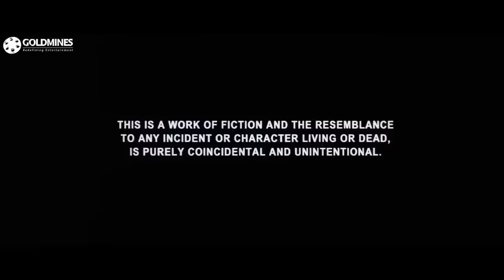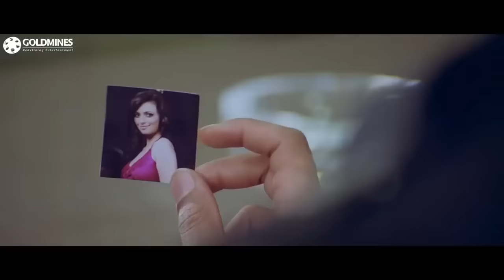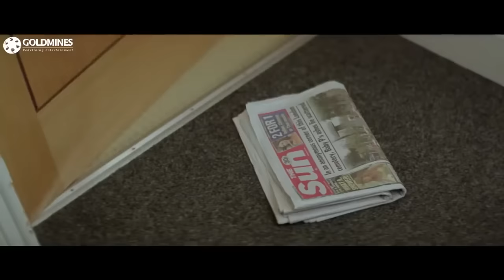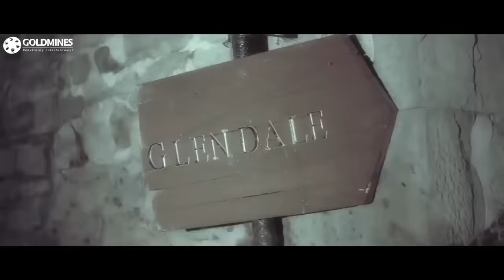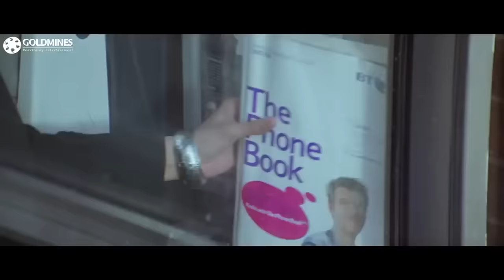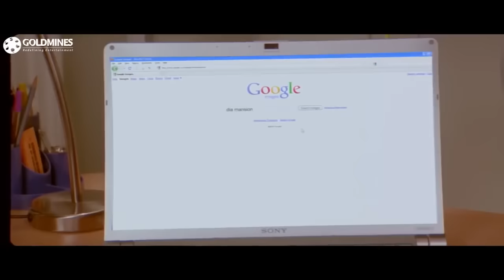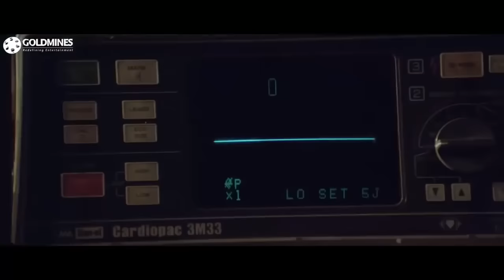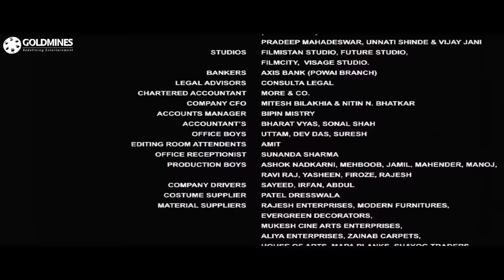Phhir (2011) Full Hindi Movie | Rajneesh Duggal, Adah Sharma, Roshni Chopra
Kabir, a doctor, marries Sia and looks forward to a stable personal and professional life. But when Sia vanishes inexplicably, a psychic offers to help Kabir locate her.

Movie:- Phhir (2011)
Starcast:- Rajneesh Duggal, Adah Sharma, Roshni Chopra
Directed by:-  Girish Dhamija
Produced by:- Surendra Sharma, Amita Bishnoi, Bhagwanti Gabrani